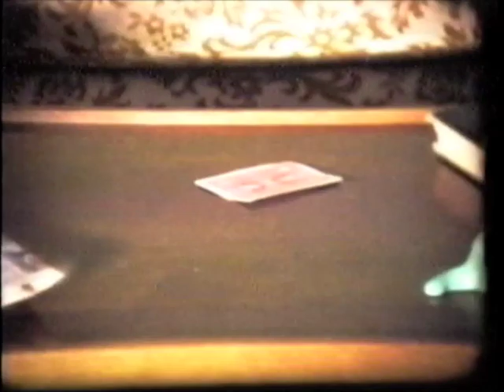Brydon 8mm transfer clip1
This is a clip from the 8 millimeter home movie transfer of my parents reels. My brother was the trick cinematographer and taught me a lot about what could be done with that old wind up camera. Included are clips from a winter snow storm, my brother and his friends playing and a birthday party with my friends (maybe my 8th or 9th birthday?).